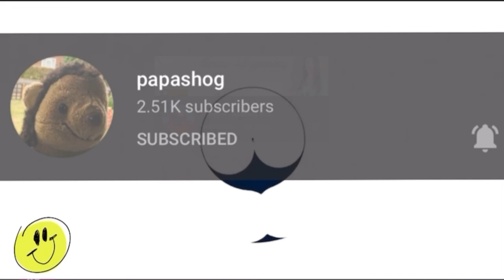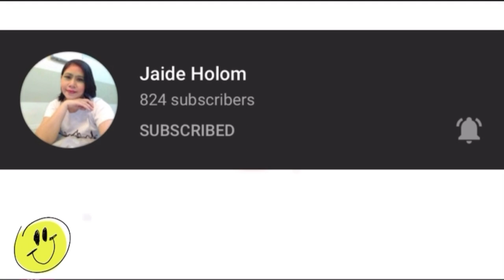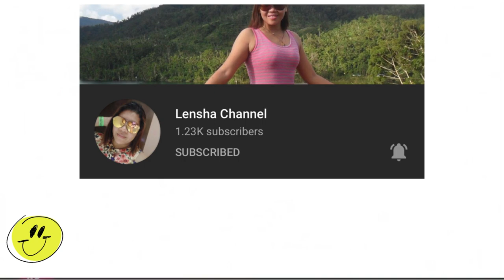PAANO MAGLUTO NG SAUCY BEEF BROCCOLI II JOBY MAXILOM